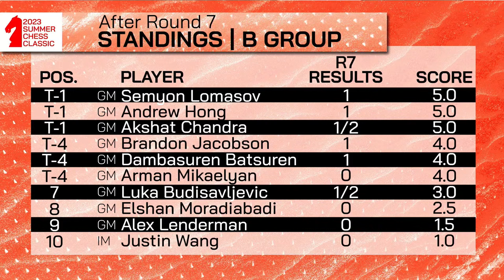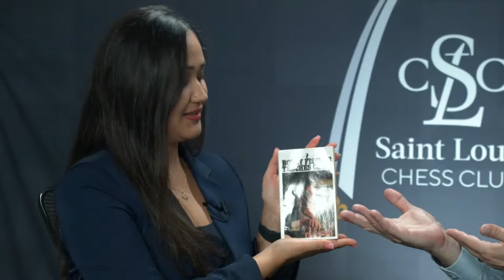2023 Summer Chess Classic: Round 8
Live from The Chase Park Plaza Hotel, the fourth Summer Chess Classic is comprised of two 10-player round robin tournaments (pairings below). The Classic series are strong tournaments held quarterly to create opportunities for Grandmasters and International Masters to test their skill against similar level players. Join GM Yasser Seirawan and WGM Begim Tokhirjonova for abbreviated coverage.

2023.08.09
USChessChamps.com

ROUND 8 | 40 Moves in 90 Min. Incr. 30 Sec. / / 30 Min. Incr. 30 Sec.
GROUP A
Benjamin Bok
Pranav Venkatesh
Nikolas Theodorou
John Burke
Raunak Sadhwani
Illia Nyzhnyk
Aram Hakobyan
Dariusz Swiercz
Krishnan Sasikiran
Abhi Mishra

Andrew Hong
Semyon Lomasov
Arman Mikaelyan
Akshat Chandra
Brandon Jacobson
Dambasuren Batsuren
Elshan Moradiabadi
Luka Budisavljevic
Alex Lenderman
Justin Wang